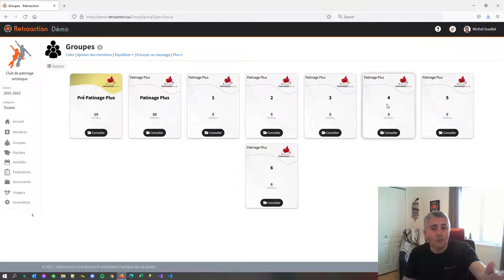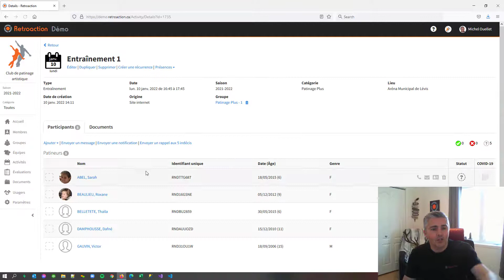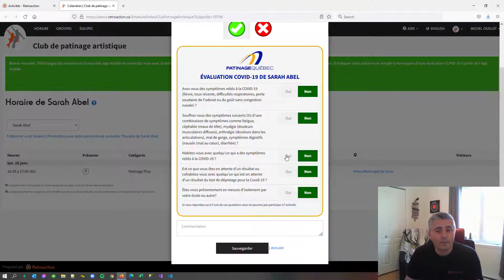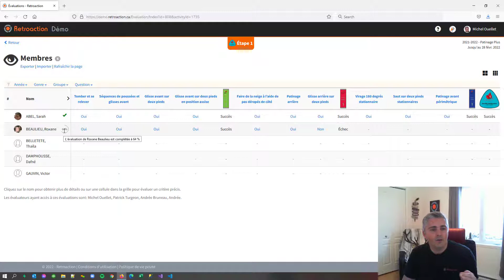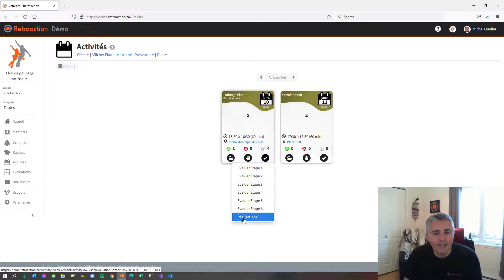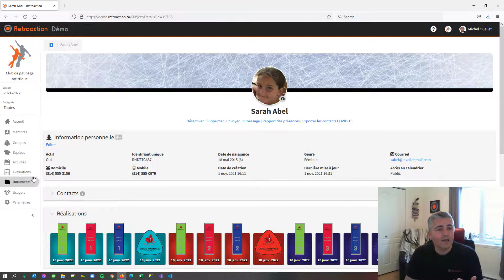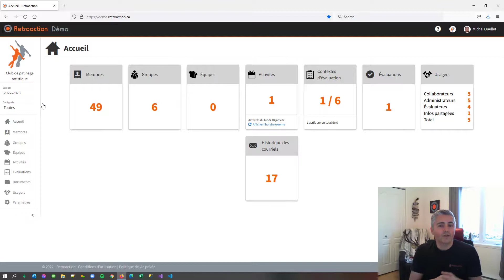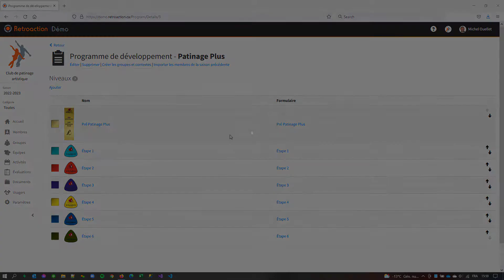Aperçu de la plateforme Rétroaction pour un Club de Patinage artistique (ex: Patinage Plus).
Cette vidéo montre rapidement comment un CPA peut utiliser la plateforme Rétroaction pour simplifier sa gestion des évaluations, de l'horaire, des présences, etc.  C'est un résumé très rapide des différentes fonctionnalités disponibles.